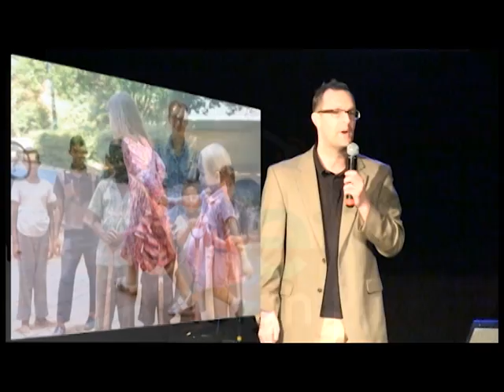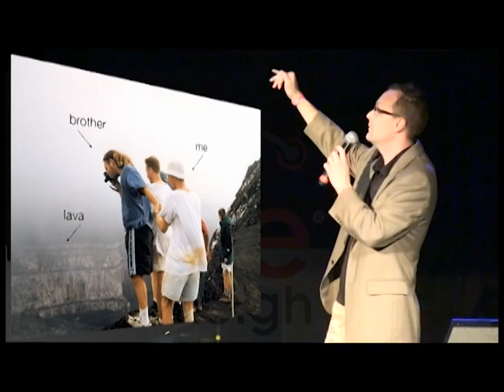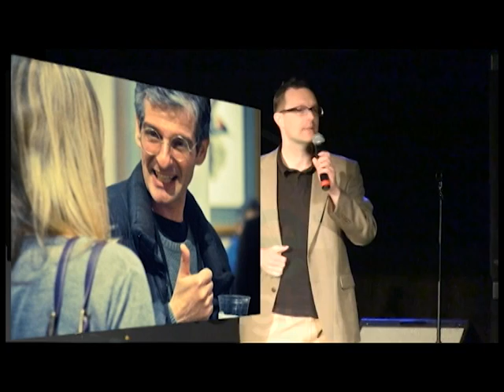Ignite Raleigh 3: Anton Zuiker: I want to hold your hand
Outro song is a Rick Roll (Apologies to Anton!!)